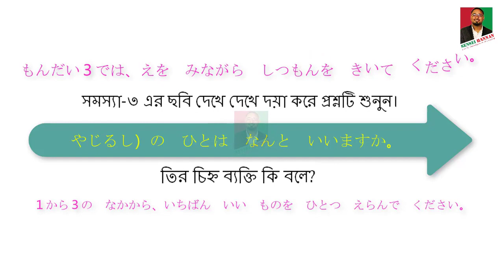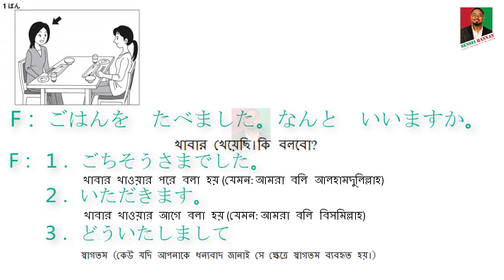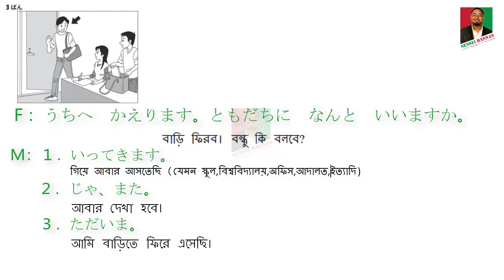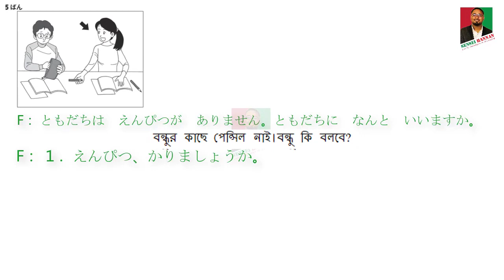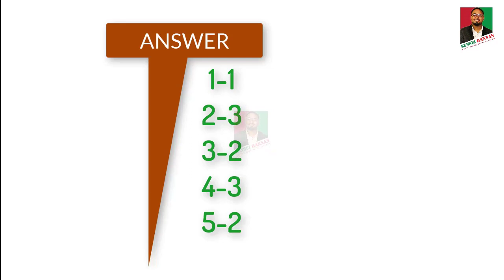JLPT Listening with answer || Listening part 3 || জাপানিজ লিসেনিং বাংলায় ||J TEST || mock test 3